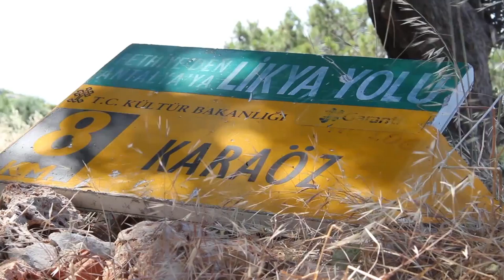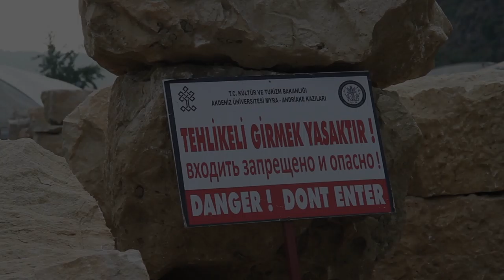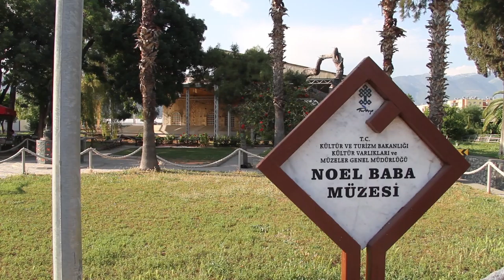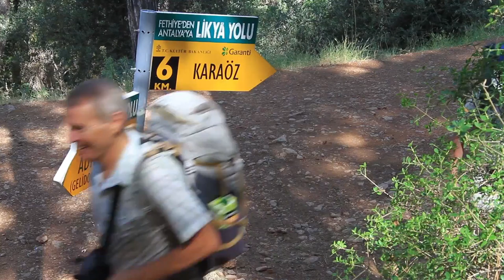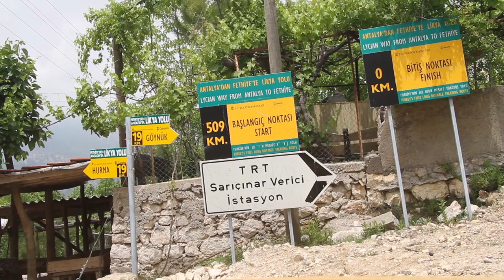Turkey Mountains. 500 km along the Lycian trailway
Film of Valery Shanin. 500 km along the Lycian trail